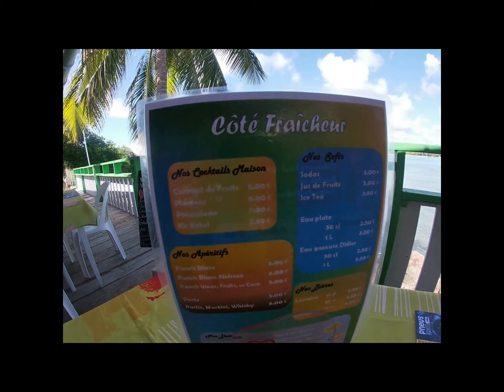MARTINIQUE _ Episode #10 _ REVOLUTION & THE ODYSSEY TO GRAND ANES DES SALINES Beach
Heute zeige ich Euch nach einer Odyssey quer durch die Pampa... den Strand von GRAND ANES DES SALINES Beach an der Südküste (Karibik Seite) auf Martinique. Viele kamen mit dem Katamaran, da die Straßen meist gesperrt waren...
Dieser befindet sich im Süden der Insel in der nähe des Dorfes Sainte-Anne und von dort noch ein paar Feldwege weiter Richtung Süden zum Strand... 😎😉
INFO: Von uns hat dieser Strand 5-Sterne erhalten...👍👌

Ich wünsche Euch wie immer viel Spaß bei diesem Vlog...

PS und INFO:
Gegen Support habe ich auch nichts...Lasst einfach ein Kommentar / Like oder Dislike oder ein schmales ABO da, damit dieser Kanal wachsen kann...(ist auch 100% GRATIS...zum "Schwabentarif" -- koscht nix😍)
...und danach die "Glocke" drücken, damit Ihr keinen Vlog verpasst...😎😉😉
...die nächsten Vlogs kommen demnächst...💪✌👌👍
Würde mich freuen, wenn Ihr beim nächsten Vlog auch wieder einschaltet.

Schaut einfach dort einmal vorbei, damit Ihr immer vorher informiert seit, wohin die nächste Reise geht...

Dann wünsche ich Euch viel Spaß und genießt diesen Vlog.

Euer L`Duke